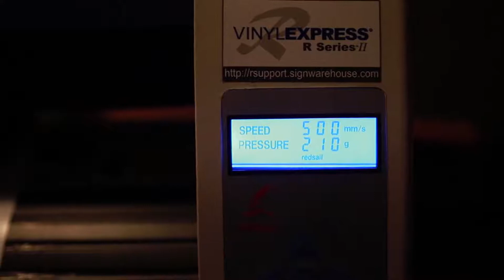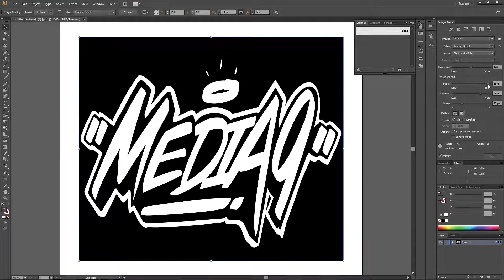Heat Transfer Vinyl Pressing Media 9 Clouds Lightning Rain Dropz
Just a super dope collab I got to film a little of the jacket design process.

Using Adobe Illustrator to trace and separate the layers
Using LXi Apprentice Ver. Vinyl Cutter Software with
Viny Express R Series

Stalhs Fashion Film Heat Transfer Vinyl

Regular Heat Press found on offer up $40-60? Can't Remember

Filmed with Canon 6d Mark II, 35mm Sigma Art Series Lens
FeiyuTech a2000 stabilizer test for the last clips.